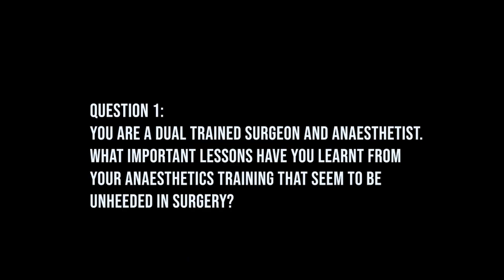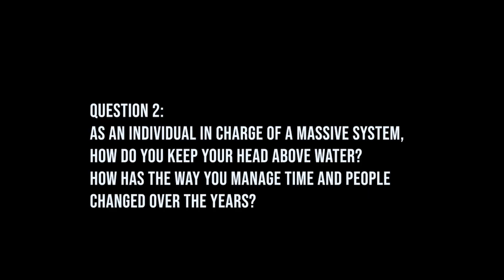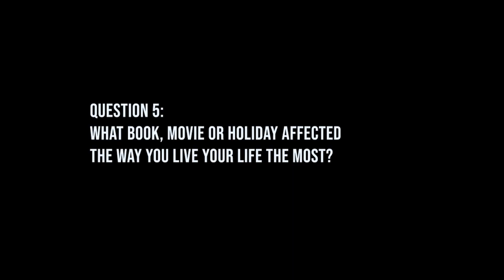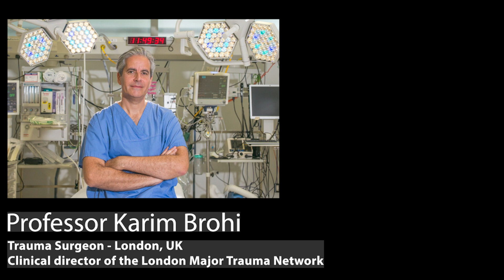Professor Karim Brohi - Interview with Surgical Mentor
Trauma Surgeon - London, UK
Clinical director of the London Major Trauma Network

It is indeed our pleasure today to present Professor Karim Brohi, a Professor of Trauma Sciences and founding director of the Centre for Trauma Sciences, and Director of the pan-faculty Crisis Prevention, Management and Recovery Network.

He is a dual trained consultant trauma and vascular surgeon and anaesthetist at the Royal London Major Trauma Centre.

He is best known for being instrumental in the development of the London Major Trauma System in 2010, and has been its clinical director since 2016. The London Major Trauma System is recognised around the world as being one of the most effective, equitable and advanced systems in the world delivering population-based injury care to over 15 million people across 35 trauma units, 4 major trauma centres and several regional prehospital care services.

Professor Brohi is also stongly involved in research focused on the human biological response to being injury, and especially critical bleeding and its consequences. His work on failure of blood clotting after injury has led to a dramatic change in the management of bleeding over the past decade, reducing mortality by over 40%, and has been incorporated into national and international guidelines worldwide.

At the coalface Professor Brohi has personally managed several incidents including a surgical commander for the London terror attacks in 2017.

00:00 - Start
00:23 - Question 1: You are a dual trained surgeon and anaesthetist. What important lessons have you learnt from your anaesthetics training that seem to be unheeded in surgery?
03:41 - Question 2: As an individual in charge of a massive system, how do you keep your head above water? How has the way you manage time and people changed over the years?
09:08 - Question 3: If you could do it all again, would you do anything differently? What advice would you give a 20yo you?
13:14 - Question 4: What does an exceptionally enjoyable weekend look like for you?
14:11 - Question 5: What is your favourite book and/or movie?